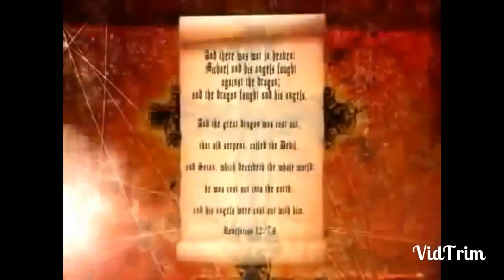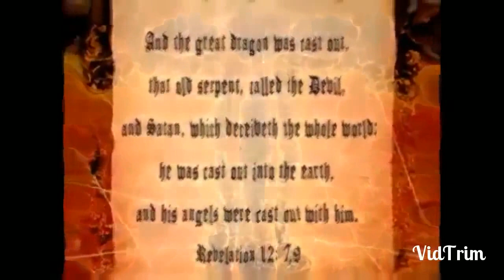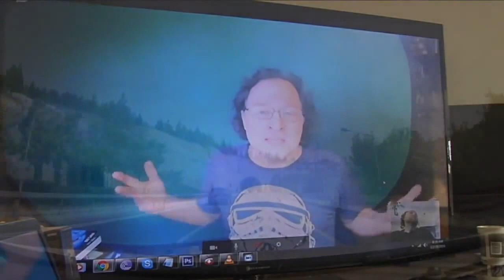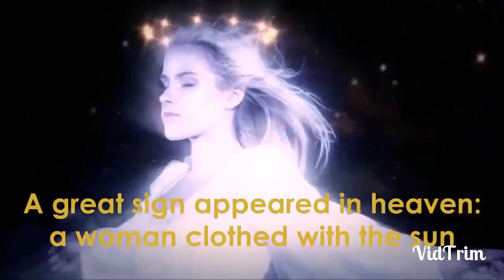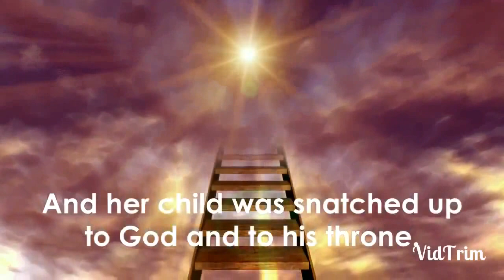The Next War R U Ready?